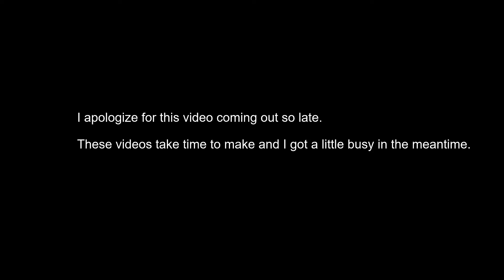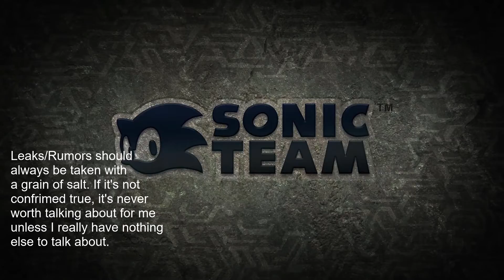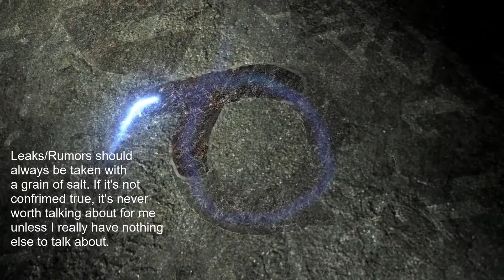Sonic Game Awards Announcements; The Pleasing And The Disappointing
In this video I talk about the recent Sonic Game Awards announcements.